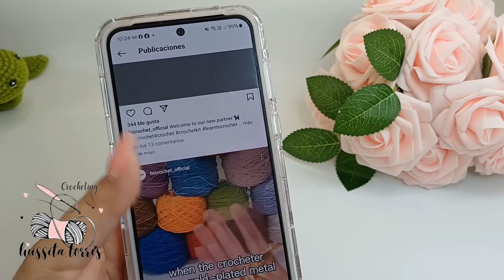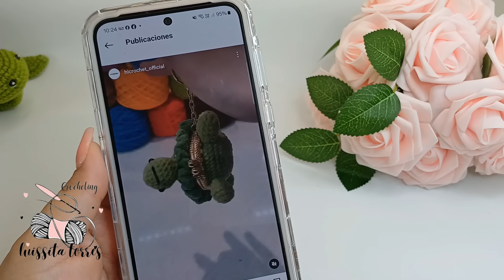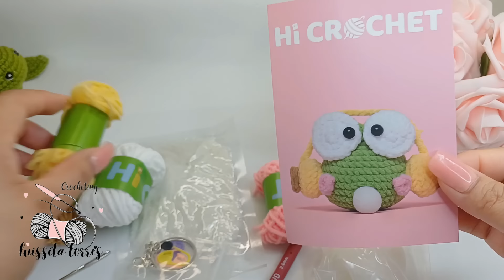No lo puedo creer!!😱En verdad no puedo con esto, es demasiado bello, increible y original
hola! les deseo un bonito y bendecido día!!! 💫en esta ocasión vamos a tener una experiencia única y original con estos kits de diseños unicos de @Hicrochet_official Las invito a formar parte de esta diversión y creatividad adquiriendo sus kits de crochet.

🧶RECUERDA QUE EL GROSOR DE TU HILO VA A DETERMINAR EL TAMAÑO FINAL DE TU CREACION 🧵

" NO ES EL HILO SI NO LAS MANOS QUE LO TEJEN "

No se olviden de compartir el canal !!
✔COMENTA Y
✔LIKE SI TE GUSTO ESTE VIDEO

QUIEN VENDE LA MARCA OMEGA - KARTOPU Y TODO PARA AMIGURUMIS

🧶 ACCESORIOS PARA AMIGURUMIS || GANCHOS ||BORDADO RUSO Y MAS: KARINA
DE INSUMOS CROCHET

 🧶SUELAS - HEBILLAS Y AGUJETAS
KARINA AVIAMENTOS BRASIL
 ✔ WHATSSAP ( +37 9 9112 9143)

LINKS IMPORTANTES !